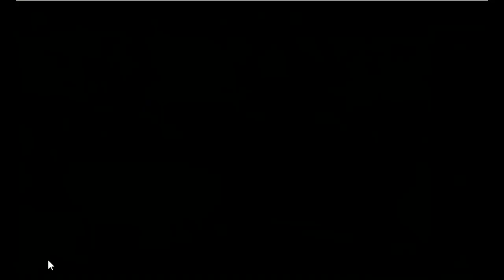Grizzly Bear Escape Game Walkthrough - Avm Games.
Description : Grizzly Bear Escape is the latest point and click escape game created by aVmGames.com. There are a few houses in a forest. There was a grizzly bear in that place. The bear was unexpectedly stuck in a palace there. Your duty is to save the bear from there. It will help you to find the hidden clues where you can save the bear from there. Good luck and have fun!